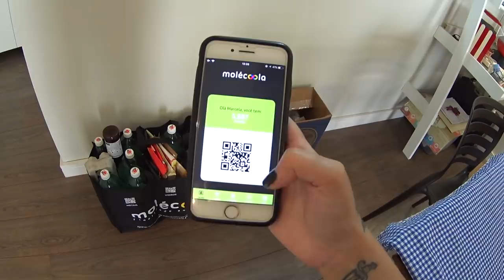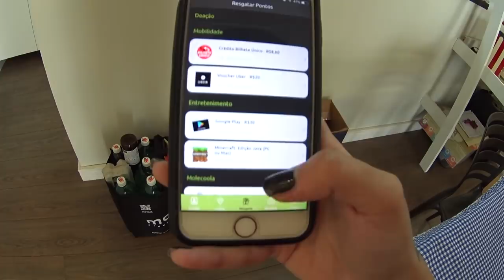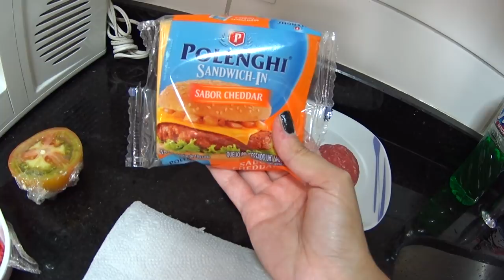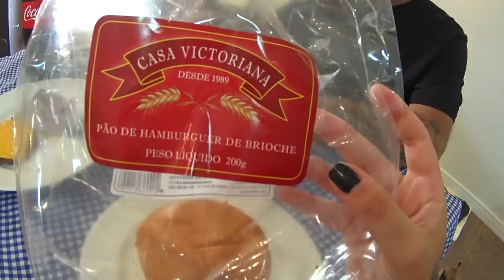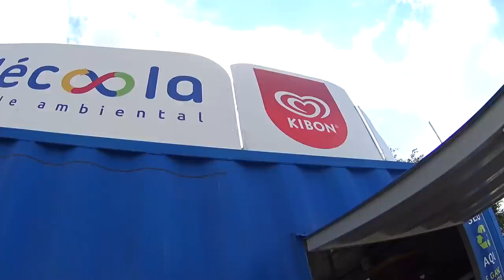Burger caseiro fácil + Reciclagem Molécoola - Segredinhos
Olá gente! Como foi pedido lá no meu insta, hoje a gente ensina pra vcs o smash burger simples e fácil :D
E também como vc pode ajudar o meio ambiente fazendo sua parte e reciclando tudo com o @molecoolaoficial Espero que gostem!

Baixe o app do Molécoola e encontre um ponto de coleta mais próximo de vc!

Beijinhos!